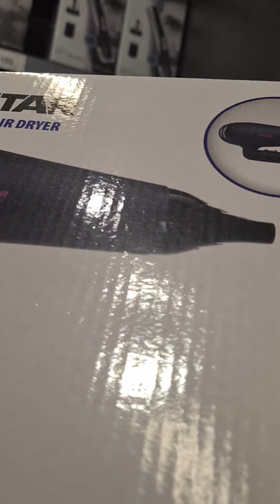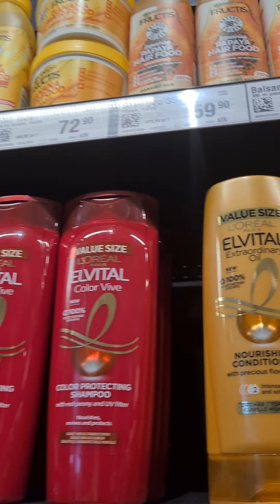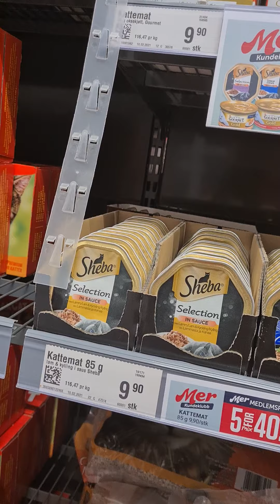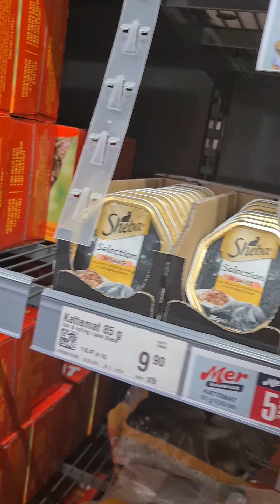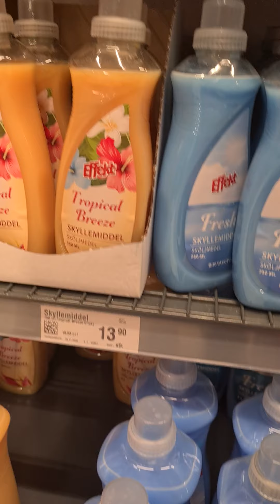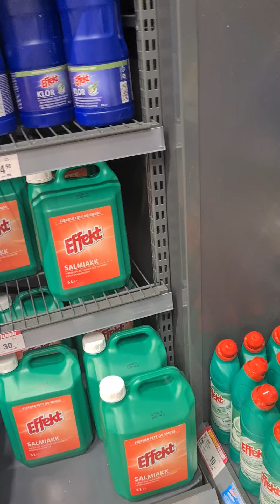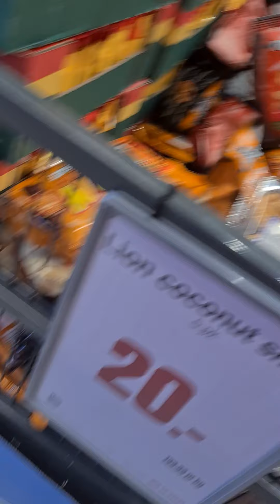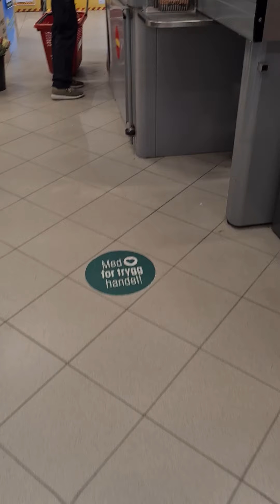Nakaikyas sa aking palalove.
Downy lang sana bibilen. Biglang naparame ang napamile.